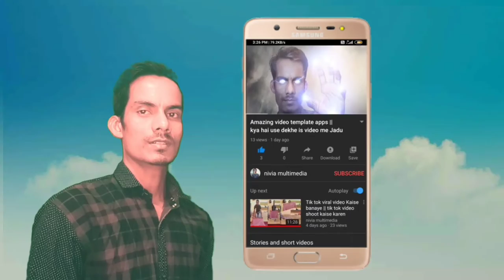mouse unboxing in hindi | wireless mouse culture mobile me kaise chalaye | Mouse connect On mobile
mobile me mouse kaise chalaye
mouse se mobile kaise chalaye
computer ka mouse mobile me kaise chalaye
wireless mouse ko mobile se kaise connect kare
mouse ko mobile se kaise connect kare
wireless mouse mobile me kaise connect kare
mouse ka pointer mobile me kaise laye
computer mouse ko mobile mein kaise use karen
mobile se mouse kaise connect kare
how to use mouse in mobile
mobile me wireless mouse kaise chalaye
mouse
wireless mouse
phone me mouse kaise chalaye

mouse
unboxing,gaming mouse
asmr unboxing
unboxing asmr
wireless mouse
razer mouse unboxing
gaming mouse unboxing
logitech mouse
best wireless mouse
razer mouse
mouse unboxing
best mouse,g305 mouse unboxing
m235 mouse unboxing
beautiful mouse unboxing
wireless gaming mouse
logitech mouse unboxing
vertical mouse unboxing
logitech g305 wireless gaming mouse unboxing
logitech wireless mouse
alienware keyboard and mouse unboxing and review

Jashim Uddin

arena multimedia
karimganj multimedia
nivia bazar
nivia football

Good Bye 👋Niviamultimedia
Vlog=